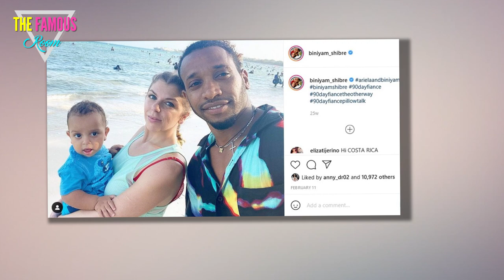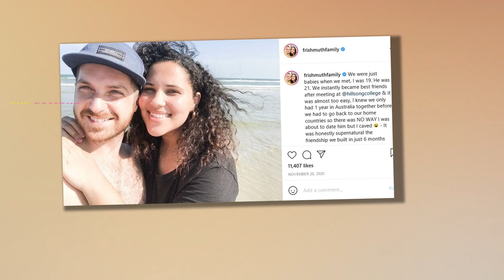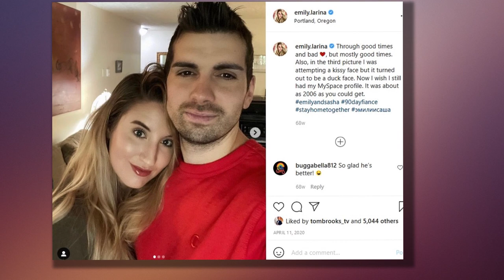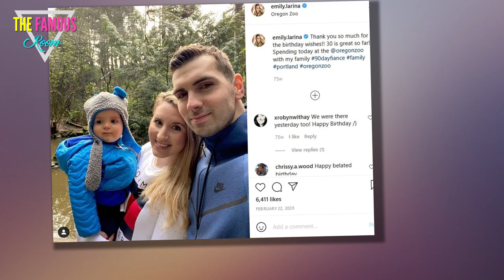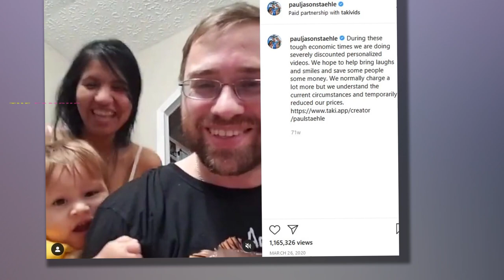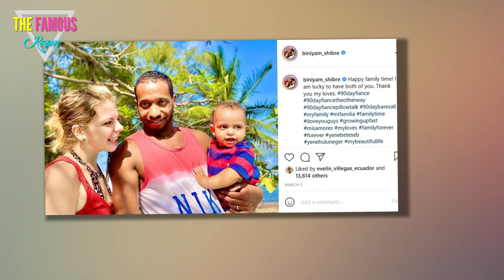10 Couples Who Have Given Birth Since Appearing On The Show - 90 Day Fiancé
After getting married, many couples decided to raise a family together. While some didn't plan their pregnancies, most wanted to have children. TLC's hit show 90 Day Fiancé about international love stories is mostly famous for the overly-dramatic and villainous cast members, such as Anfisa, Danielle, and Luis. As couples try to make sense of each other's customs, culture, and motivations for getting married, conflicts often arise. A lot of couples never make it to the end of the aisle, while others seem to be truly happy with their partners. After getting married, many couples decided to raise a family together. While some didn't plan their pregnancies, most wanted to have children. As seven years have p*/@#$%&*ed since season 1, some couples have more than one kid already. 10 Alan & Kirlyam Cox Season 1's Alan and Kirlyam remain one of the most beloved 90 Day Fiancé couples as they have one of the longest standing relationships on the show. They were both just teenagers when they first met and they tied the knot in a Mormon temple. In 2017, Kirlyam gave birth to their firs"